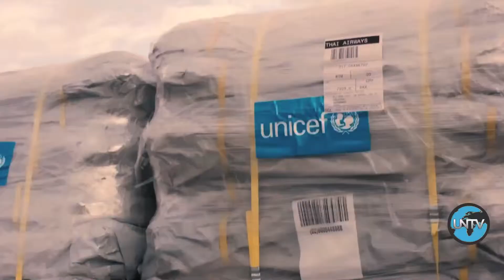Непал: землетрясение в районе Горкха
United Nations - В апреле 2015 года в Непале, стране на юге Азии, произошло разрушительное землетрясение мощностью 7,9 балла.